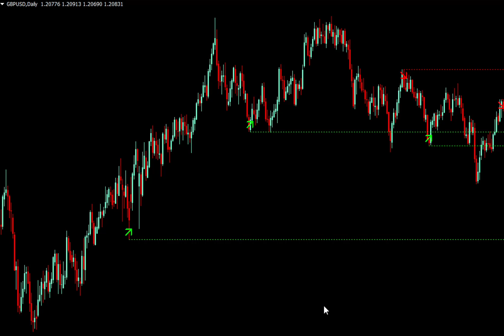Divergence-based Support Resistance for MT4 indicator